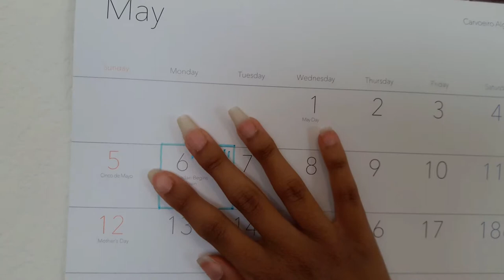Happy Anniversary......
I hope you enjoyed this skit and got a smile or laugh out of it!

I can't believe I've been doing YouTube for 4 years now! I remember the first day I got the account, I recorded 5 videos in one day!

Thank you to all the views, comments, and subscribers I've gotten over the years. Thank you to the awesome people I've met as well! This wouldn't be happening without you.

Cheers to more videos and awesome people this year!

I hope you enjoyed this video/game/product/creation as much as I did playing/testing/making it! Make sure to test that like button by clicking it, comment and share my videos.

Social Media

My Work